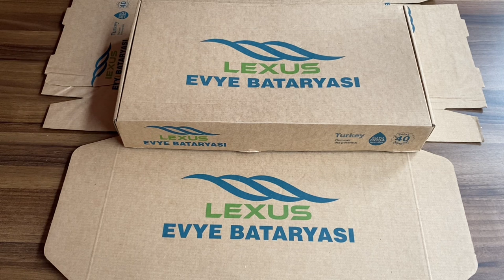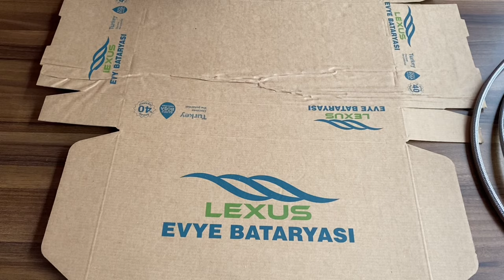3 Yollu Arıtmalı Musluk Montajı Nasıl Yapılır -Arıtmalı Eviye Bataryası Montajı.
Su arıtma filtre değişimi, su arıtma filtre sıralaması, su arıtma filtre sırası, su arıtma filtresi, su arıtma filtre kabı sökme takma anahtarı , su arıtma filtreleri , su arıtma , su arıtma cihazı , su arıtma montajı , su arıtma tesisi , su arıtma sistemleri , FİLTRE DEĞİŞİMİ ,Filtre temizliği , su arıtma filtre temizliği , en iyi su arıtma cihazı , dünyanın en iyi su arıtma cihazı , su filtresi değişimi , su arıtma cihazı filtre değişimi , su arıtma alırken nelere dikkat edilmeli , su arıtma cihazı yapımı , su arıtma tankına hava basmak  , su arıtma cihazından az su akıyor, su arıtma cihazı atık su durmuyor , su arıtma cihazı atık su miktarı , su arıtma filtre sıralaması, su arıtma filtresi ne zaman değiştirilir , su arıtma filtre değişimi, su arıtma filtre bağlantı şeması , su arıtma tankı su almıyor,  su arıtma cihazına kaç bar hava basılır, su arıtma tankı ,su arıtma tankı dolmuyor, su arıtma tankı basıncı , su arıtma tankı değişimi ,3 yolluk musluk montajı,  3 yollu musluk,3 way faucet, ne işe yarar, 3 yollu musluk fiyatları, 3 yollu musluk tamiri, arıtmalı eviye bataryası,3-way faucet assembly